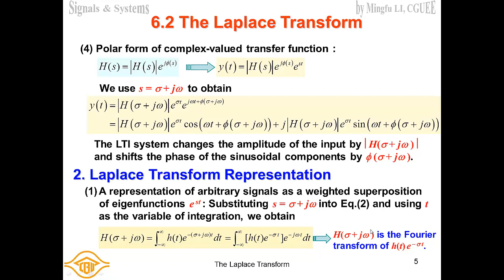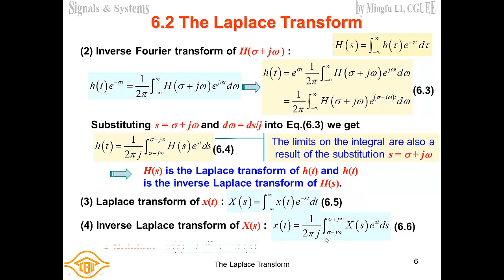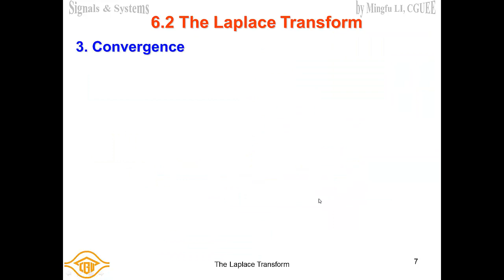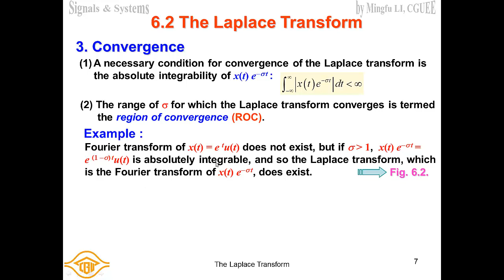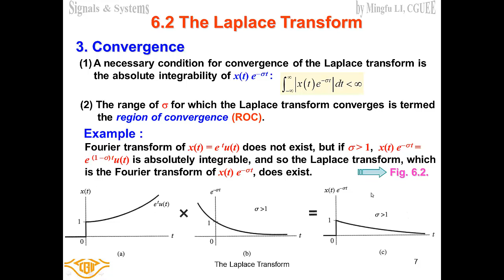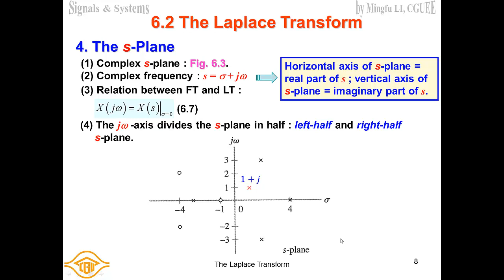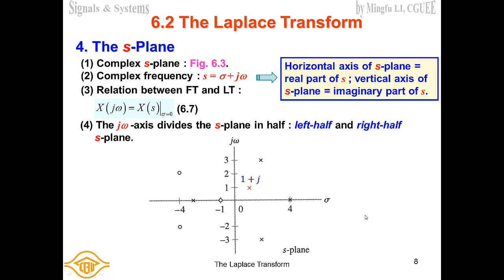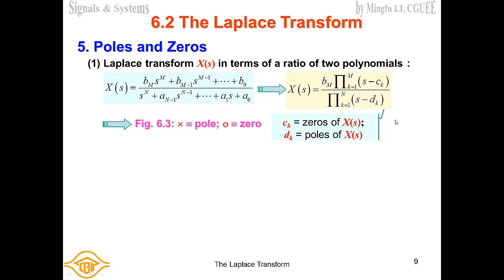Laplace Transform, Signals and Systems: 6.2 Laplace Transform (CGUEE)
訊號與系統(Signals and Systems)- 長庚大學(Chang Gung University)電機系必修課程-
6.2 Laplace Transform- Laplace Transform Representation